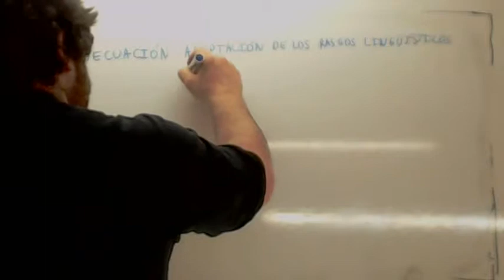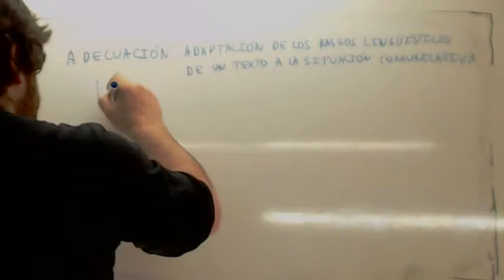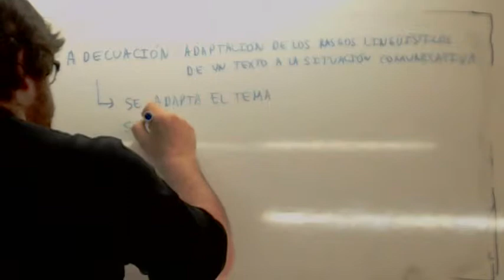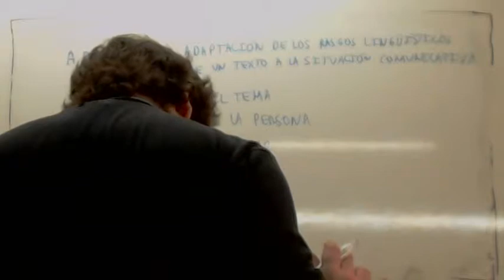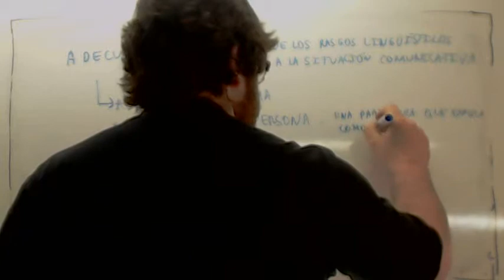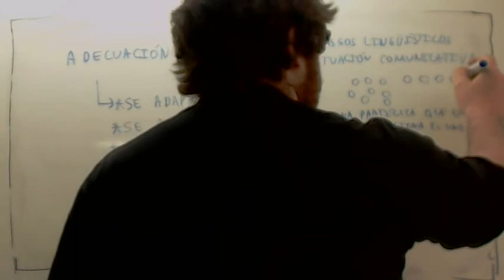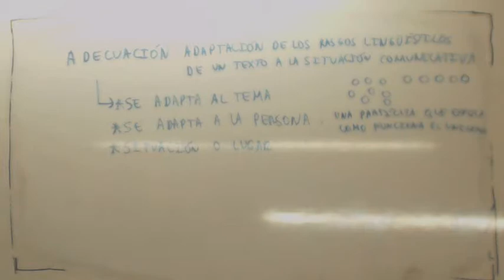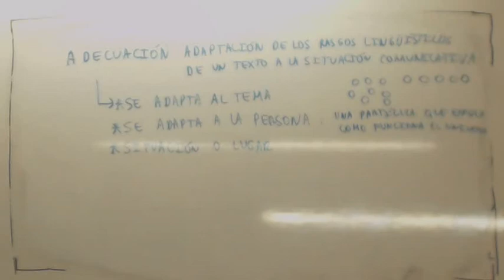Adecuacion Lengua Examen Acceso Ciclos Formativos Usero